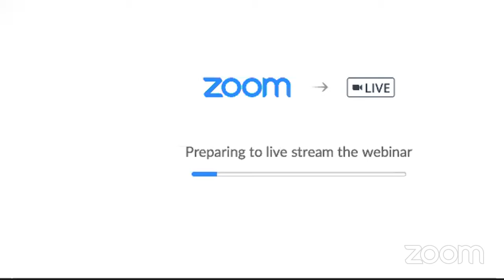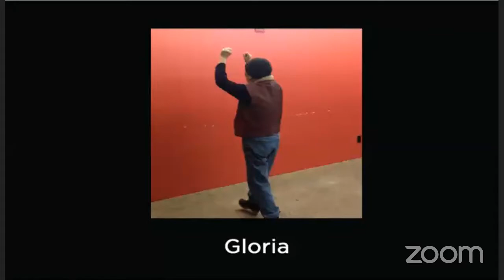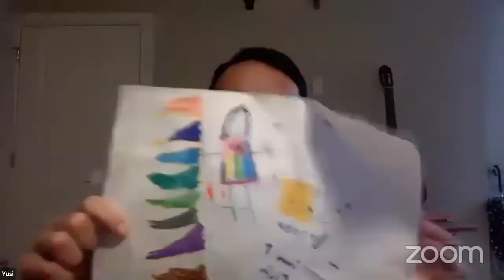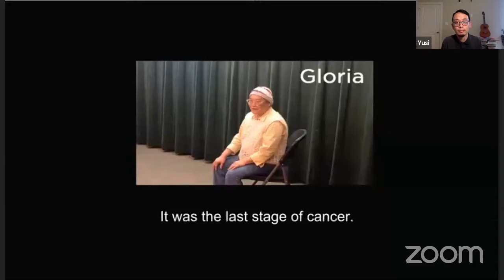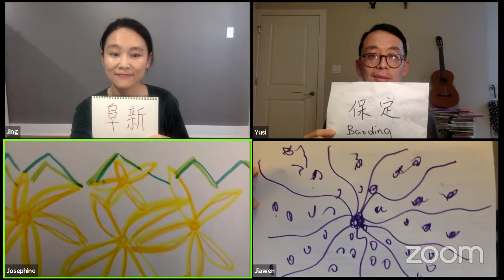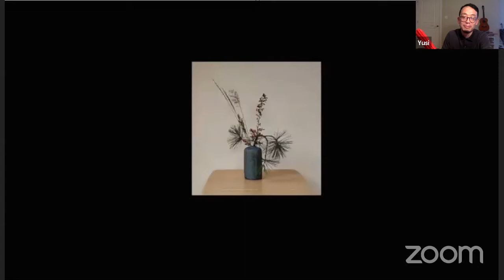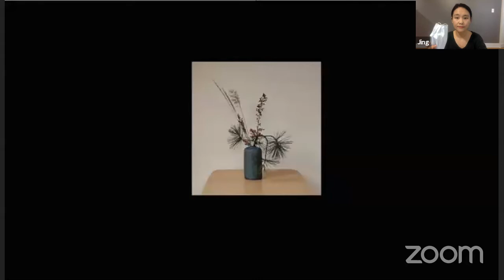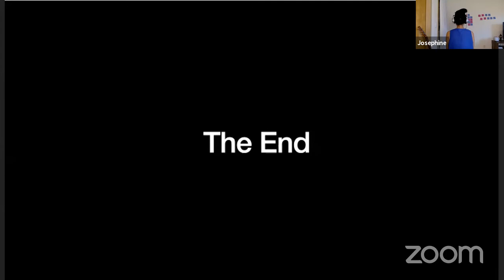A Sample of Immigrant Life on Sunday 12 July 2020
The Square Theater presents a performance of A Sample of Immigrant Life livestreaming on the global, commons-based, peer-produced HowlRound TV network at howlround.tv on Sunday 12 July at 3 p.m. PDT (San Francisco, UTC-7) / 5 p.m. CDT (Chicago, UTC-5) / 6 p.m. EDT (New York, UTC-4).

First-generation immigrants with different cultural backgrounds have diverse perspectives of life in the U.S., but their voices are not often heard because many of them are English-language learners, working people with busy schedules, and outsiders who constantly try to navigate cultural differences. In fact, none of them are stereotypical immigrants. Their stories, ideas, questions, and conflicts make them unique human beings who have shared challenges and passions.

After eight months of research and community engagement, our findings are presented in A Sample of Immigrant Life. The performance by no means tries to represent the immigrant community or summarize immigrant experiences. Instead, it amplifies individual experiences of re-rooting in New York City in a way based on extensive research because we agree that "personal is political". Through an original approach to online performance making, we are bringing you into a conversation, and a journey of reflection with us.

Created by immigrant artists and members from the settlement house community, A Sample of Immigrant Life is the culminating performance of The Square Theatre’s project The Art of Losing.

Devised and performed by Gloria Chao, Jiawen Hu, Jing Dong, Jose Valdez, Josephine Cho, Yusi Gao.

Special thanks to Baba Israel, Emma K. Rivera, Alison Fleminger, Jonathan Eckblad, Lucian Leung, David Hans Eliason, Joseph Uguccioni, Wendy Liao, June Foley, Michele Rodriguez, Shown Edgar, Yasi (Christine) Qiu, Meghan Crosby, Ursula Hellberg Kaid, Diego Cristian Saldaña, and Alice Yu.

Communication Coordinator: Wenxuan Xue.

This event will also be live-streaming on Performance Project's Facebook page. But we strongly encourage you to join our Zoom Webinar performance for the full experience. Streams of recording will be available on July 13 and 14, 6:00 PM-12PM EDT.

The Square Theatre is a collective creating original performances in NYC. They make performances out of research, conversations, and various art forms. Working in an ensemble setting, they investigate into ways in which every ensemble member, with or without previous experiences, takes on the role of artist in performance making.

The Performance Project at University Settlement Presents our Artist in Residence, The Square Theatre.

The Art of Losing: A Community-based Theatre Project on Immigrant Experiences made possible in part with public funds from Creative Engagement, supported by the New York City Department of Cultural Affairs in partnership with the City Council and administered by LMCC.